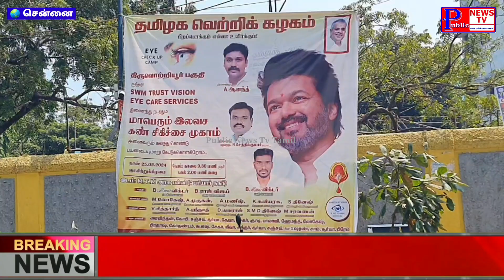திருவெற்றியூரில் தமிழக வெற்றிக் கழகம் சார்பில் மாபெரும் இலவச கண் சிகிச்சை முகாம் நடைபெற்றது.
👋 Hello🌹Friend's

🎥 Intha News Video Ungaluku Pedichi Iruntha 🎥

👍 Like pannunga
✉️ Share pannunga
📋 Comment pannunga
🔔 Bell icon click pannunga

🤝 Thank you For Keep Support Us 💝

🤝 Thank You So Much For My